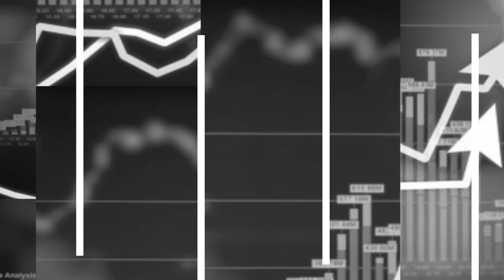Qeveria me këmbëngulje do të shesë tokë, VMRO-DPMNE me këmbëngulje do të bllokojë ligjin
Qeveria nuk do të tërheqë Ligjin për shitjen e tokës bujqësore shtetërore, i cili mundëson  blerjen e parcelave që janë dhënë me qira pas 10 vjetësh për pak para. Ministri, Arianit Hoxha në podkastin e Res publica thotë se disa nga vërejtjet e ekspertëve do të inkorporohen në Ligj, duke shtuar se vëmendje do t'i kushtohet interesit publik dhe se toka bujqësore nuk do të shndërrohet lehtë në tokë ndërtimore . VMRO DPMNE-ja, opozitare do të bllokojë ligjin në Kuvend dhe shanset për të rënë dakord me Qeverinë për të mbështetur idenë e shitjes së tokës bujqësore, janë minimale.